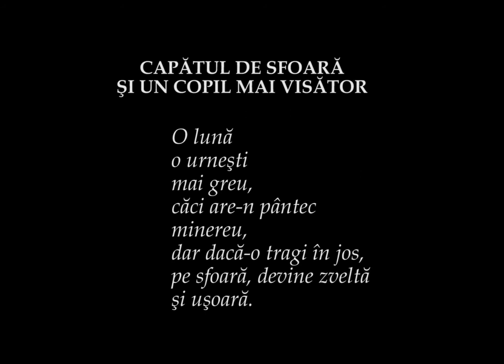Animatie Capatul de sfoara si un copil mai visator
Piatră.Hârtie.Poezie
”Piatră.Hârtie.Poezie.” este un proiect editorial în mediul online cuprinzând poezie, ilustrație și animație care își propune să depășească formatul clasic al unei cărți de poezie printate. Proiectul a început ca o colaborare între poeta Veronica Leca și artista Raluca Băjenaru care a realizat ilustrații la poeziile Veronicăi Leca. Ulterior, li s-a alăturat designerul de animație Ștefan Gagu care a realizat animații după imaginile Ralucăi Băjenaru.
”Piatră. Hârtie. Poezie” se inspiră ca titlu din jocul ”Rock. Paper. Scissors” și își propune să lanseze în mediul online o platformă pe care să fie publicate poeziile Veronicăi Leca, ilustrațiile la poezie și animațiile după acestea. Astfel, se face un pas mai departe, dincolo de formatul clasic al unei cărți de poezie printate, iar ”Piatră. Hârtie. Poezie” devine un proiect dinamic, ușor de accesat online și ușor de updatat cu informații noi.
Mai multe informatii despre proiect pe platforma Contactless Art Wall

Proiect inițiat și organizat de galeria Galateca
Co-organizator: Asociația culturală Neo Art România
Proiect susținut de George – primul banking inteligent
In parteneriat cu Centrul Cultural Expo Arte, Dinu, Urse si Asociații, Asociatia Love Art, AQUA Carpatica

Parteneri media Biz, modernism.ro, agentiadecarte.ro, Radio Romania Cultural